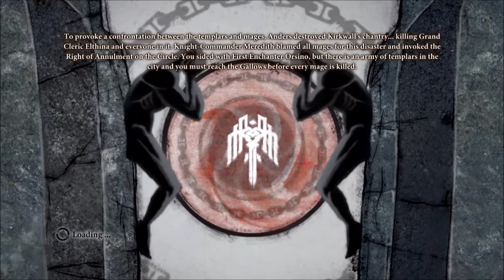Dragon Age II - PART 27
The 27th part includes the final main quest in Act 3.
The debate between the Mages and the Templar's rises to a boiling point, and Hawke chooses a side.